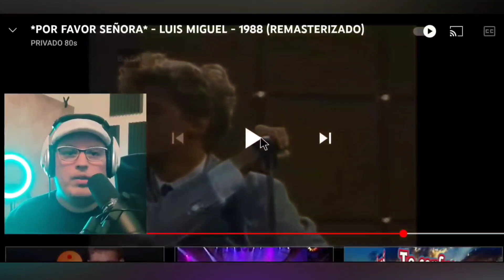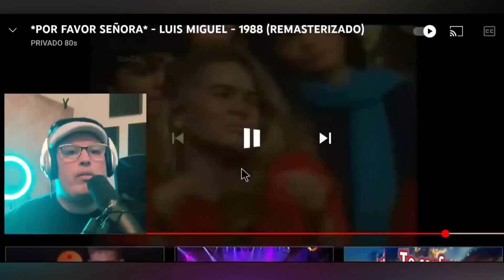Por favor señora [Semana Luis Miguel]